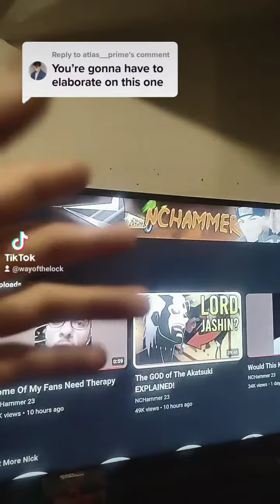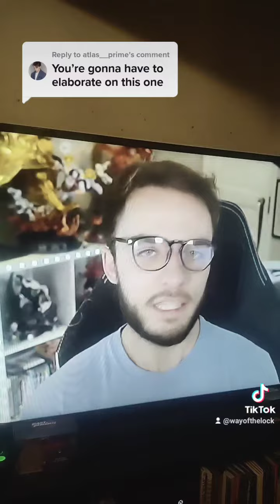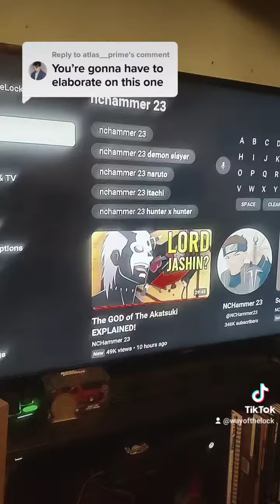Explaining My Hot Take Short I uploaded On Here.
For content, Check Out The Latest Short I upload on here the same time this video was uploaded.